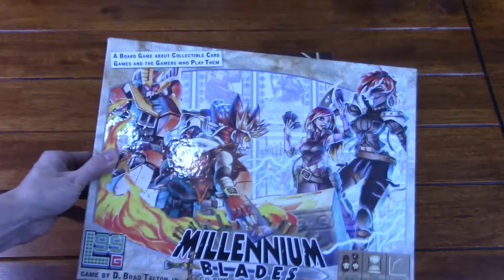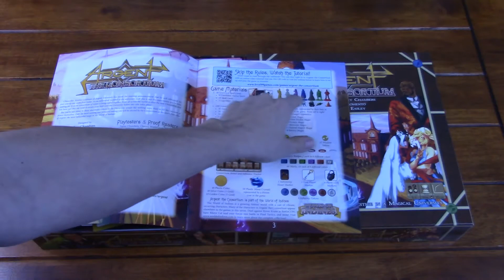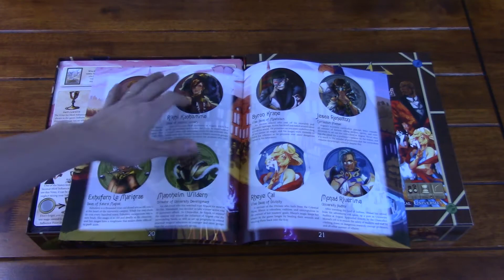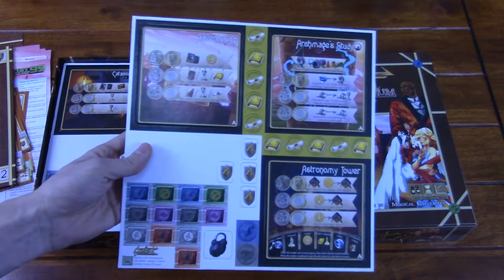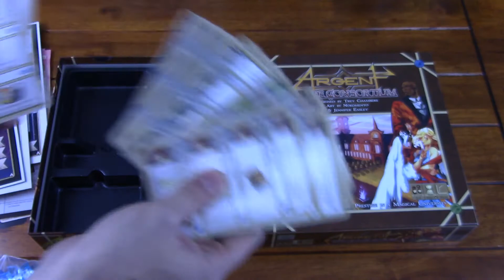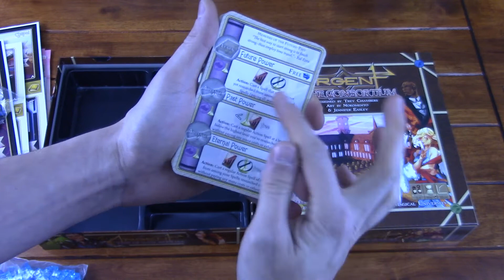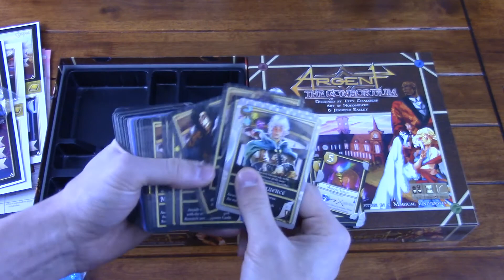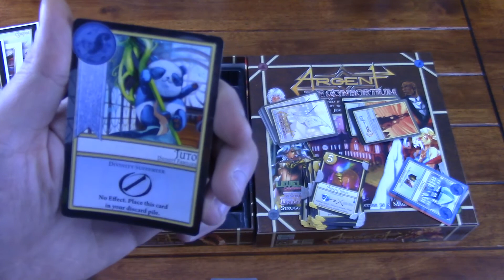ARGENT: The Consortium - Présentation du jeu et déballage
Une compétition mortelle entre sorciers dans l'Université de la Magie? Oh oui, ça m'intéresse!

Titre : ARGENT: The Consortium (2015)
Concepteur : Trey Chambers
Éditeur : LEVEL 99 GAMES
Nombre de joueurs : 2 à 5 joueurs
Durée : 30 min / joueurs
Âge suggéré : 12 ans et +